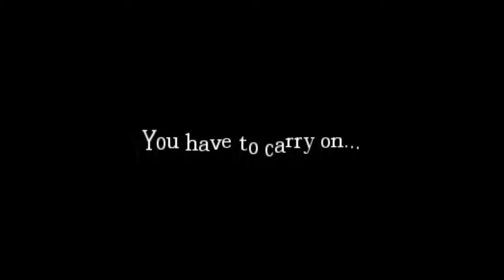Amnesia part 23 no clue what to do